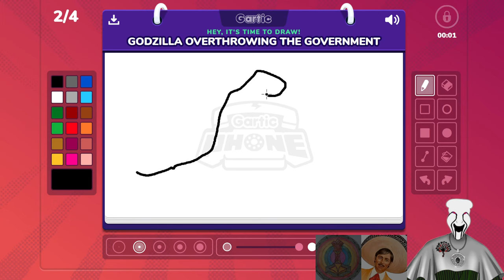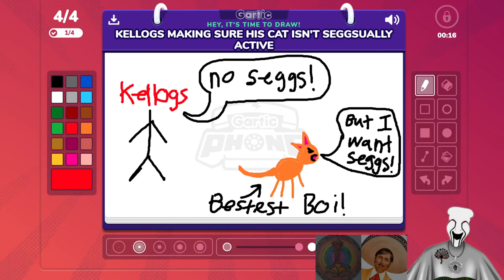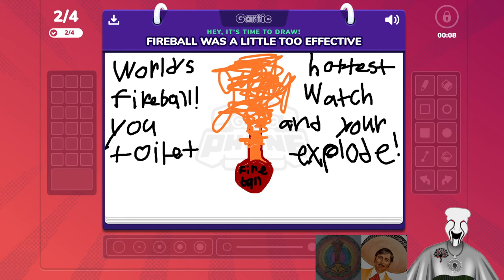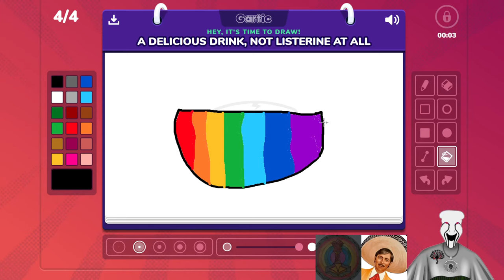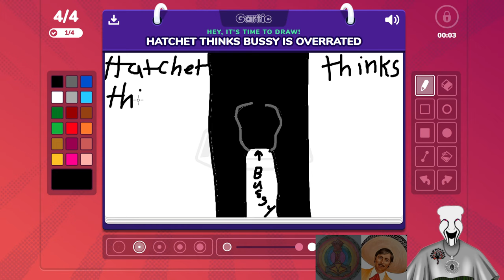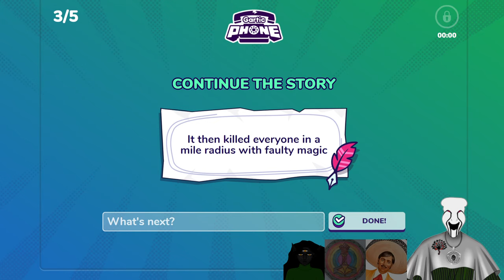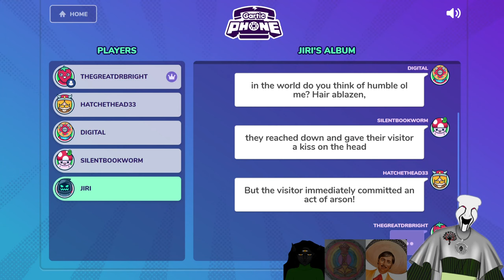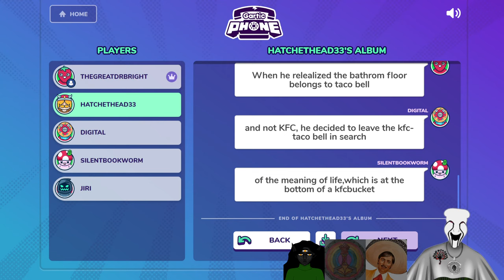The Great Charity Donothon!!! Day 34!!!!